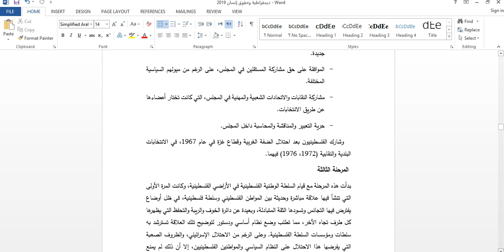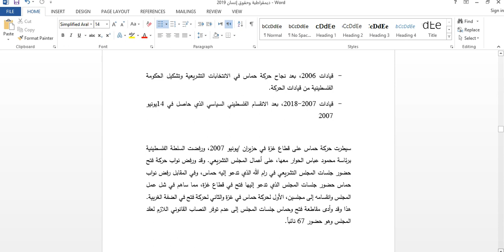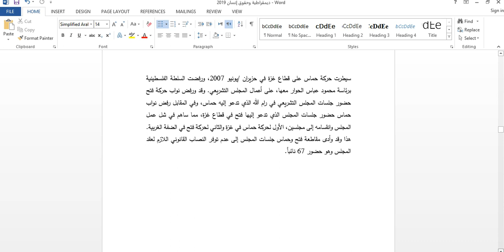الفصل الثالث (أسباب أزمة المشاركة السياسية، المشاركة السياسية وأنماط التحولات الديمقراطية في فلسطين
مساق الديمقراطية وحقوق الإنسان
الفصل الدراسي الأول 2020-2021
د.علاء مطر
كلية العلوم الإنسانية